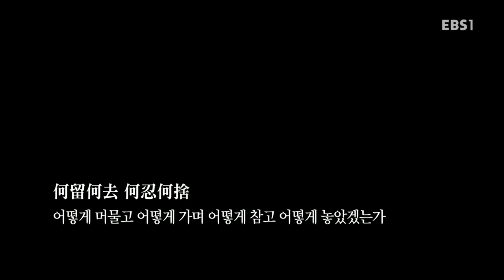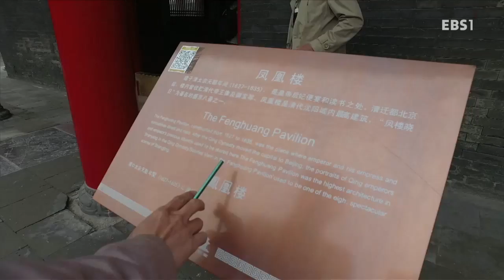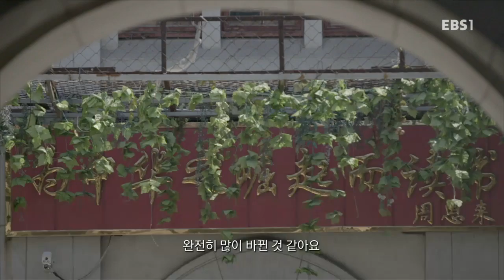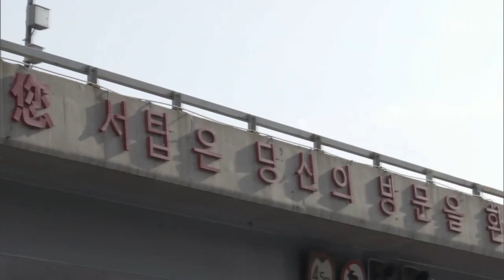EBS 다큐프라임 - Docuprime_김연수의 열하일기 1부- 그대 길을 아는가_#003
김연수의 열하일기 1부- 그대 길을 아는가,

연암 박지원의 열하일기 여정을 소설가 김연수가 다시 가 본다. 압록강, 책문, 요동, 심양, 북진묘.